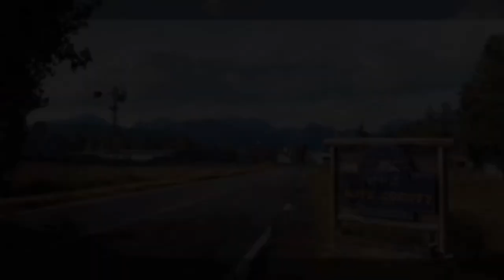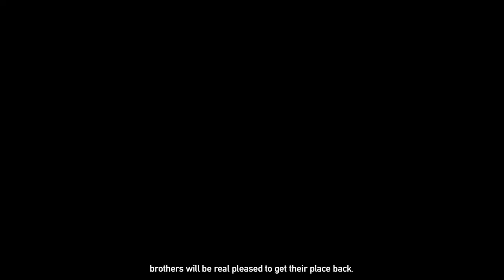Farcry 5 episode 11 cheeseburger